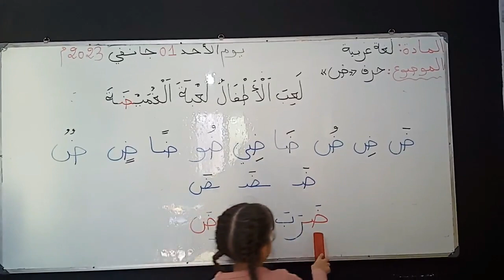قسم المرافقة المدرسية ورفع المستوى - حرف "ض" الضاد